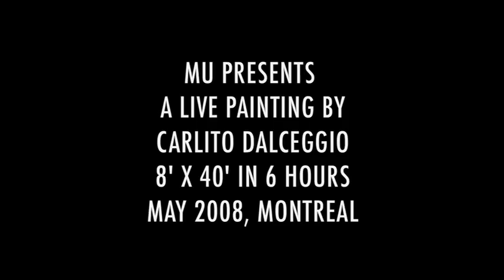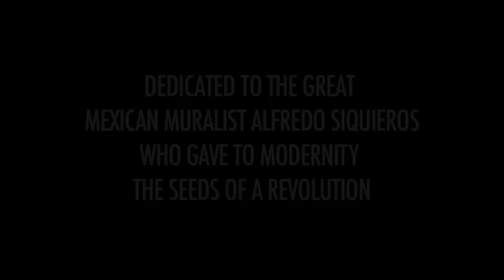MU LIVE PAINTING BY CARLITO DALCEGGIO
A MU PROJECT BY CARLITO DALCEGGIO MAY 2008
STOP ANIMATION BY STÉPHANE COCKE